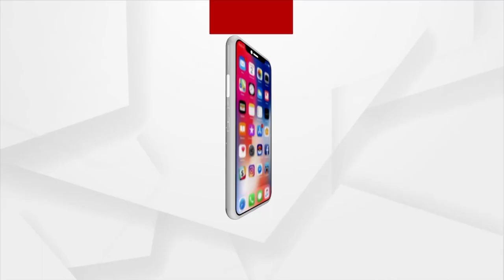SC Collegium Recommends Name Of Justice Subhasis Talapatra As New Chief Justice Of Orissa High Court